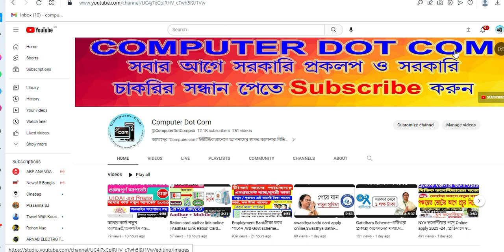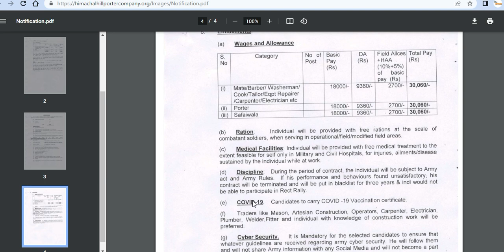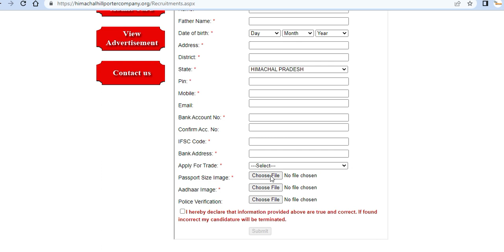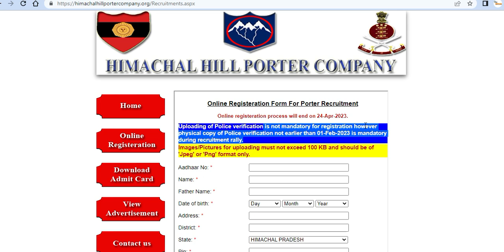Army Himachal hill porter company Recruitment2023Notification, Himachal hill portr Rally vacancy2023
Army Himachal Pradesh porter Recruitment 2023 Notification, Himachal portr company Rally vacancy2023

Army Porter Pithoragarh Uttarakhand rally Recruitment 2023 Notification, Porter Vacancy,Army rally

army Himachal hill Porter company Kullu Recruitment Notification 2023
Himachal hill portr company paper,Himachal hill portr company ,136 infantry Barigade recruitment 2023,136 infantry Barigade Vacancy 2023 ,136 infantry Barigade selection process,136 infantry Barigade documents,136 infantry Barigade rally date 2023,136 infantry Barigade rally update 2023